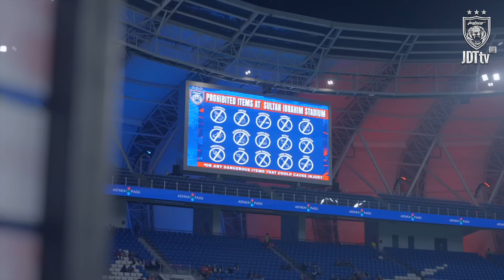INSIDE JDT 2023 | EPISODE 21 l Semi final, here we come!